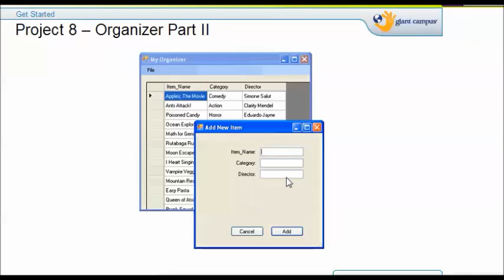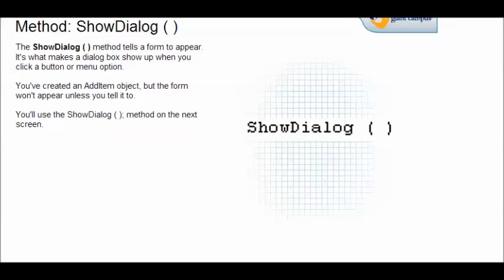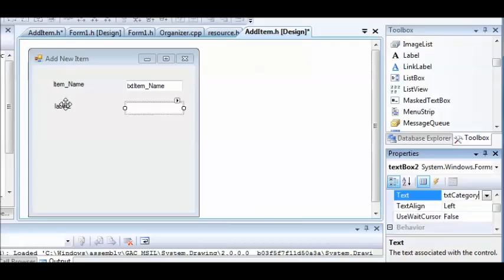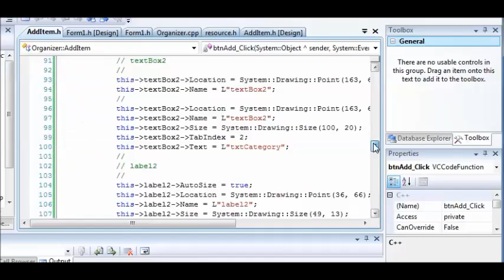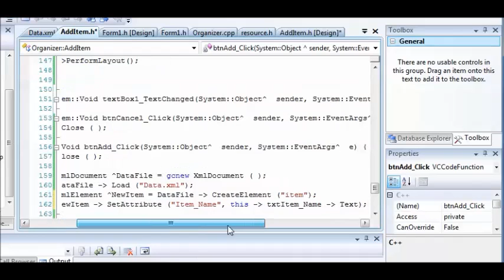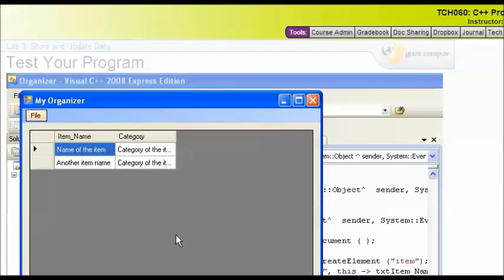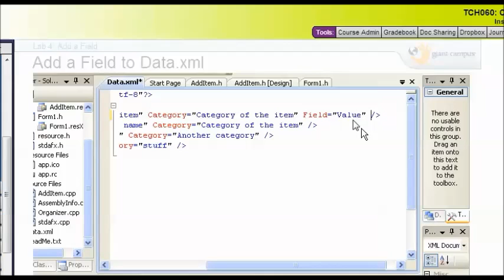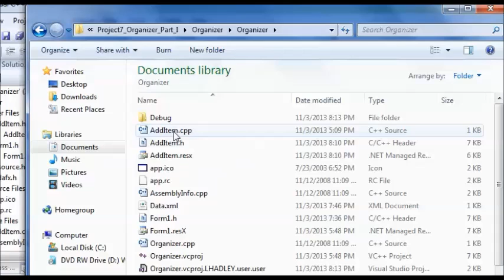TCH060 C++ Programming Project 8 - Organizer, part 2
TCH060 C++ Programming Course, project 8 (part 2 of the Organizer project) Add text boxes and labels to a form. Create default buttons that say Add and Cancel. Create event handlers.  Use objects and methods from the Xml namespace. Store text from text boxes as attributes of an XmlElement object. Add an XmlElement object to the end of an XmlDocument object.